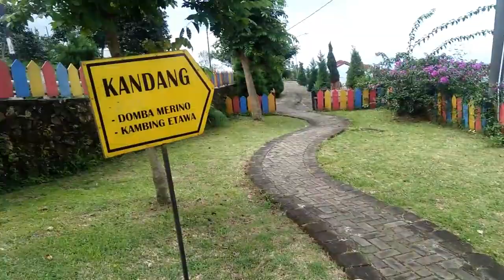MEMBERI MAKAN KELINCI DAN DOMBA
Malika membeti makan kelinci dan domba teman-teman ,..selain wortel ,kira kira makanan kelinci dan domba apa saja ya teman teman?